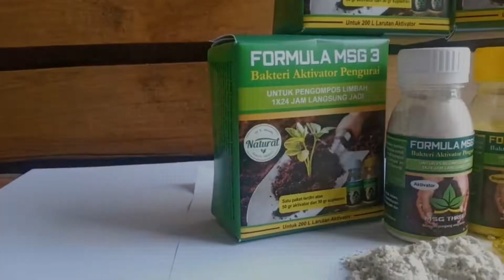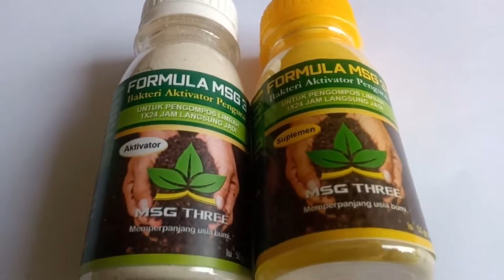KEUNTUNGAN MENGGUNAKAN FORMULA MSG 3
Salah satu hal penting dari pertanian organik adalah pupuk, kalian bisa menggunkana formula msg 3 sebagai aktivator kompos tercepat , hanya dalam waktu 1 – 2 hari saja sampah organik bisa menjadi kompos dan siap digunakan untuk pertanian organik kalian.

Manfaat menggunakan formula msg 3 antara lain :
1.Hemat waktu
   Karena pengomposan cepat hanya 1 – 2 hari saja
2.Hemat biaya
   Biaya terjangkau 1 paket dapat digunakan untuk 2000kg kompos
3.Hemat tenaga
   Meringankan beban tenaga yang dikeluarkan karena hanya perlu waktu 1 –    2 hari saja
4.Kualitas produk
   Kompos yang dihasilkan sesuai Standar Nasional Indonesia (SNI)